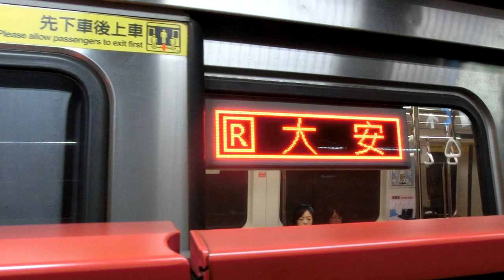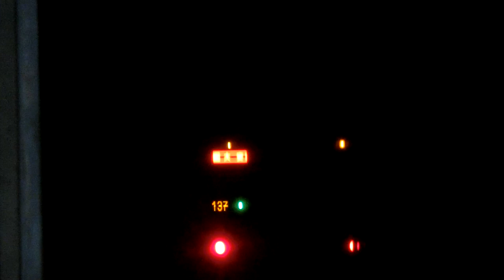|交通迷天地| [台北捷運] C301推進器改裝車 39/40 往R05大安 R08/G10中正紀念堂進出站